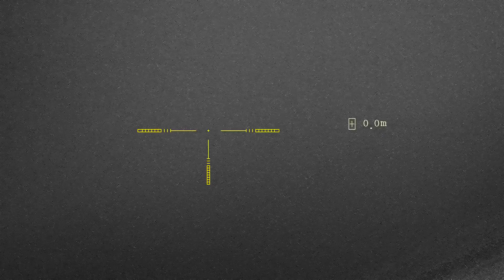Lov 2 prasat | PARD 008 LRF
Hunting 2 wild boars with Pard 008 LRF